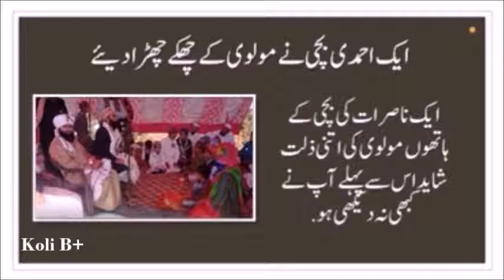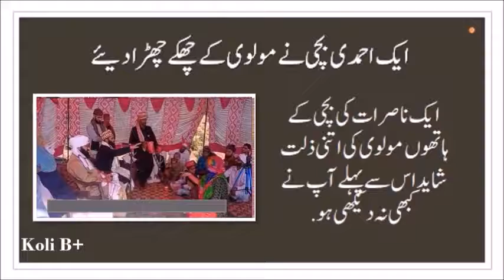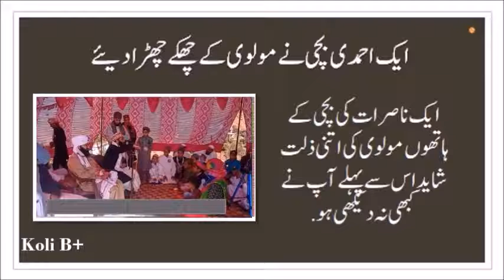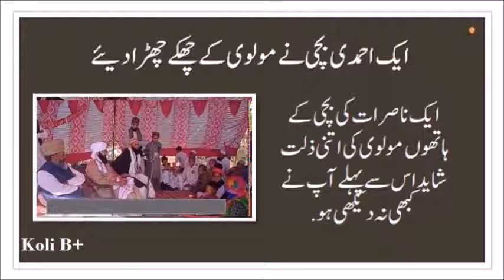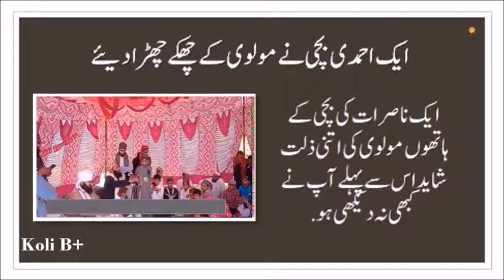مولوی کی ایک احمدی بچی کے ہاتھوں ذلت آمیز شکست.Maulvi defeat by an Ahmadi girl. File Size (15-9 MB)